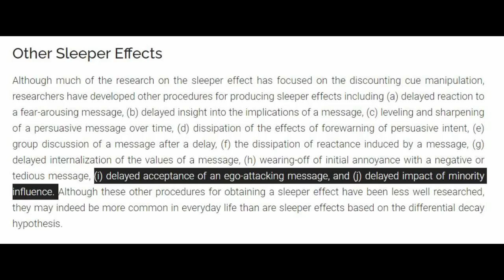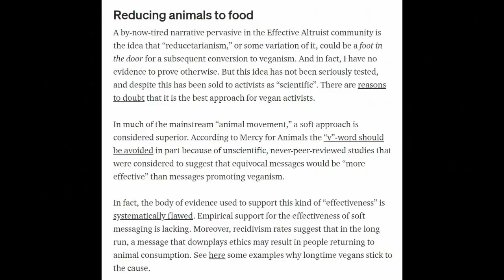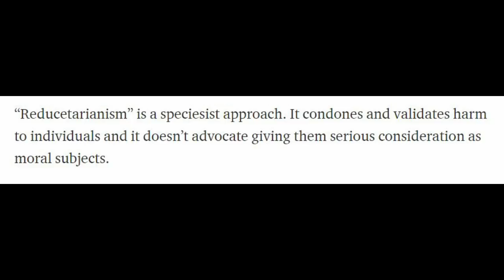Vegan Psychologist vs Vegan Psychologist | RE: Humane Hancock Interviews Dr. Melanie Joy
Dr. Michelle Lowe challenges Dr. Melanie Joy to a debate on effective vegan advocacy

Reducing is a good thing. Reducing animals to food is not.

READ
The official position of the Academy of Nutrition & Dietetics: